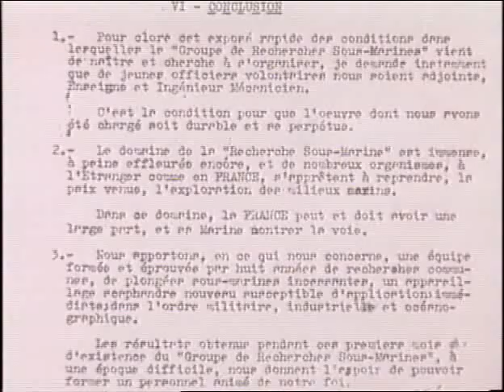Christian Frasson Botton - Mémoire D'un Mousquemer (1995)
L'aventure passionnante des Mousquetaires de la mer, les célèbres Mousquemers Jacques-Yves Cousteau, Philippe Tailliez et Frédéric Dumas. Aux lendemains de la Deuxième Guerre mondiale, ils inventent le scaphandre autonome. La plongée moderne prend son essor. La France se situe alors à l'avant-garde de la conquête des profondeurs.

Coproduction
Marine Nationale
Institut Océanographique Paul Ricard
Société Cine-marine

Réalisation
Christian Frasson-Botton
Second-Maitre Philippe Cupillard

Images
Maitre Bord
Quartier-Maitre Bartolomeo
Matelot Jannot
Matelot Vigneres

Images aériennes
Second-Maitre Cupillard

Images sous-marines
Christian Petron
Roland Savoye
Pascal Morisset

Sons
Maitre Hug de Larauze
Quartier-Maitre Perreon
Matelot Martin
Matelot Zwarg

Musique
Luc Baiwir

Montage
Christian Frasson-Botton
Second-Maitre Cupillard

Conformation
Second-Maitre Cupillard

Mixage
Matelot Zwarg
François Guerin

Interviews et Texte
Christian Frasson-Botton

Voix
Stéphane Paoli

Technicien vidéo
Maitre Noel

Archives
Archives ECPA
Cine-Marine
Comismer
Groupe de plongeurs démineurs de la Méditerranée
Société Ricard
Comex
Ifremer
Equipe Cousteau
Cinémathèque mondiale de la mer
Service historique de la Marine du port de Toulon
Commandant Philippe Tailliez

Conseiller technique
Christian Petron

Coordinateur et chargé de production
Major Leroy

Producteur Délégué
Lieutenant de Vaisseau Franque

Producteur exécutif
Marine Nationale - Service audiovisuel de la région maritime Méditerranée